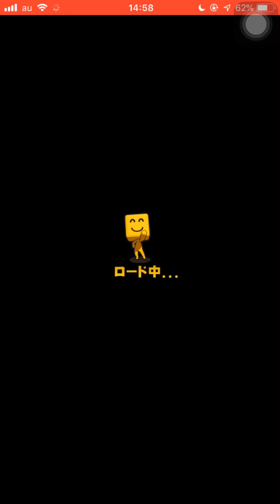【プロスピA】14GKのリアタイ道 西選手と対戦！まさかの結末が。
最近調子が良いです。

このまま勝てるように頑張ります。